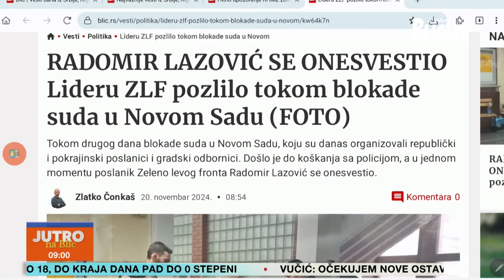"Negovatelj može da radi sve, OSIM DA PRUŽA MEDICINSKU NEGU": Negovatelji - DEFICITARNO ZANIMANJE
Emisija: Jutro na BLIC
Termin emitovanja: Radnim danima, 07:00
Voditelji: Maja Nikolić i Danilo Mašojević
Tema: Negovatelji i negovateljice su deficitarno zanimanje.
Gosti: Mirjana Lukić, direktorka agencije "Mirna luka" i Smiljana Stanković, osnivač Udruženja Mimoza plus
Uključenje: Danijel Žuvić, medicinski tehničar